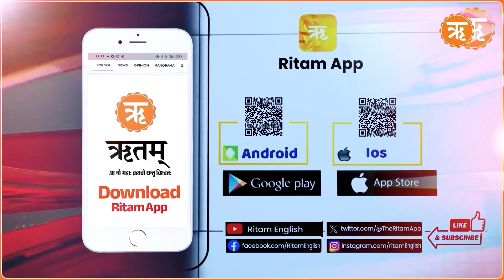Janta Ki Rai : रेल हादसे या सोची-समझी साजिश? सुनिए जनता का जवाब । Ritam Hindi ।